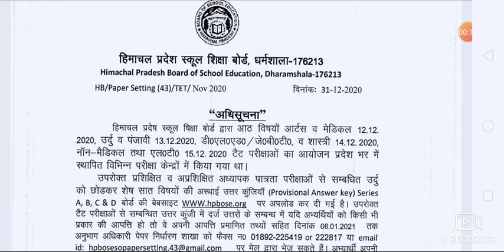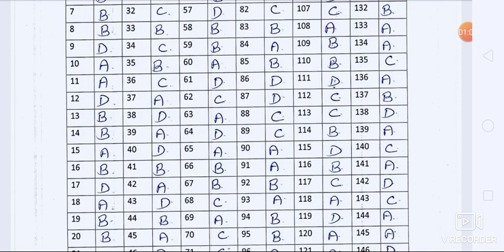HP TET official answer key 2020 | TGT arts answer key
HP TET arts answer key all series